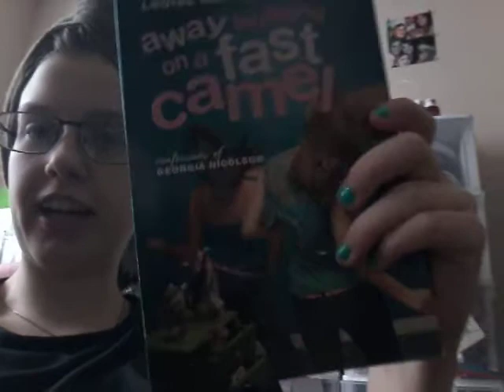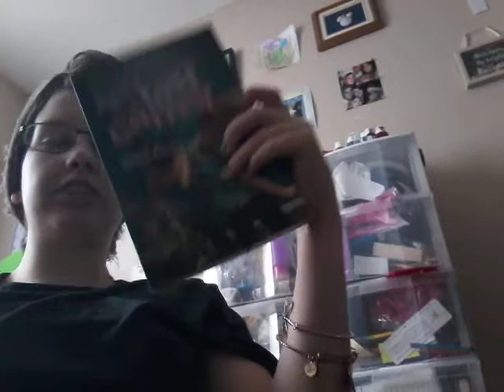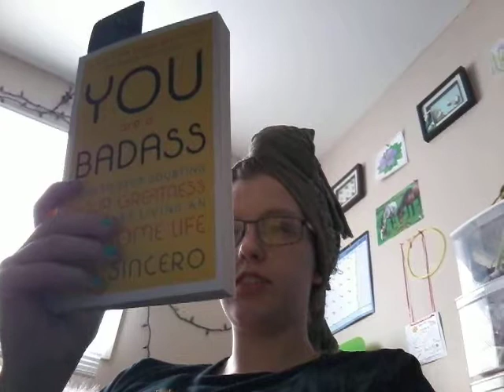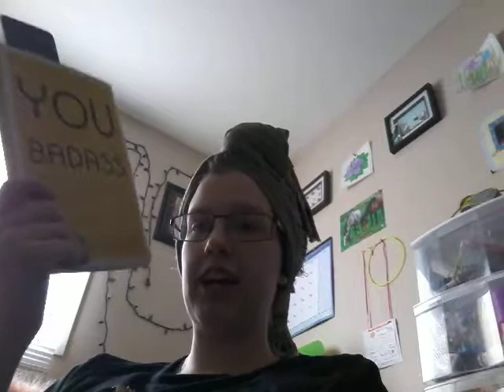About a book